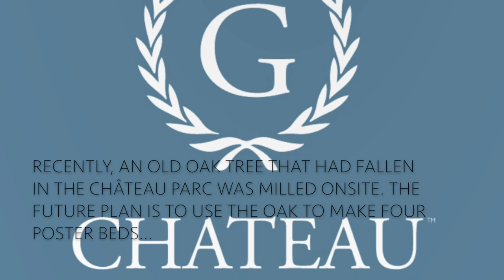Milling Wood From The Château Parc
Recently, an old oak tree fell in the Château parc...